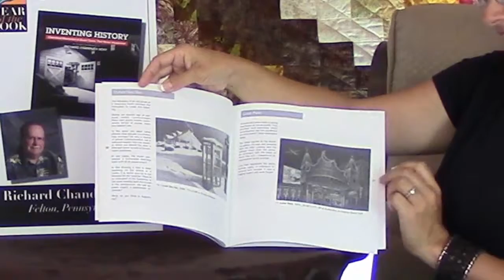Behind the Artist/Author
Get to know Richard Chandler Hoff, graphite pencil artist and author of "Inventing History"